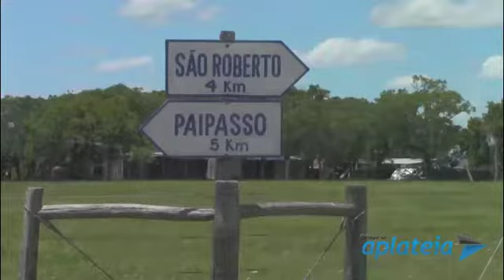Localizado o corpo do erechinense Anderson Pieniak